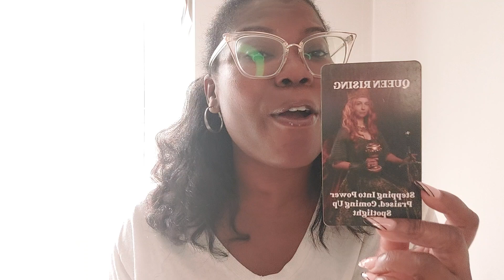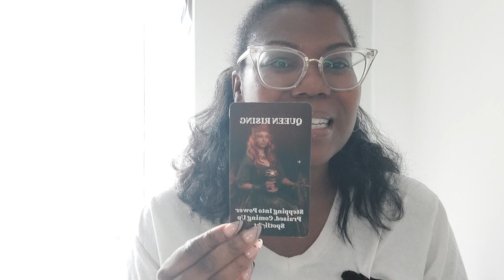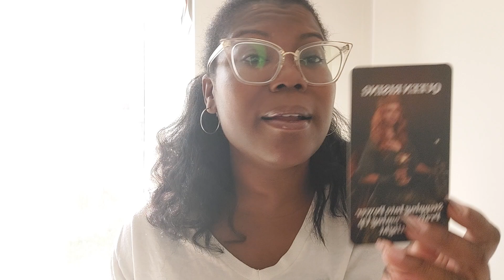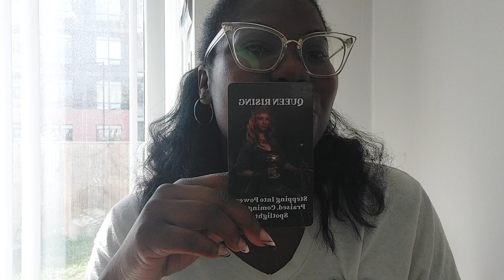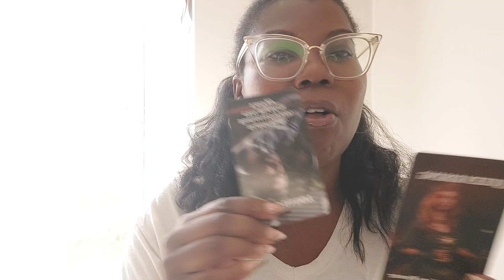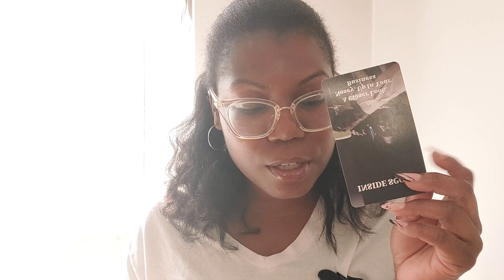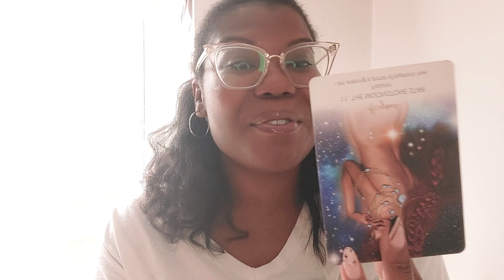LOSING EVERYTHING BECAUSE YOU ARE NOT AROUND...LIFE IS SAD FOR THEM!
TITLE: LOSING EVERYTHING BECAUSE YOU ARE NOT AROUND...LIFE IS SAD FOR THEM!

Thumbnail Art Credit: ArtStation- Cameron Mark (Pintrest)